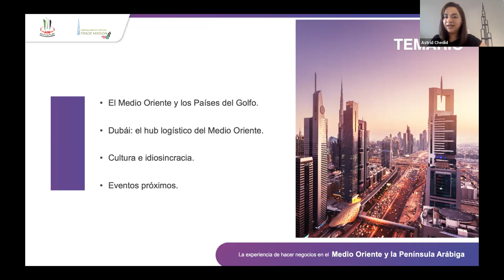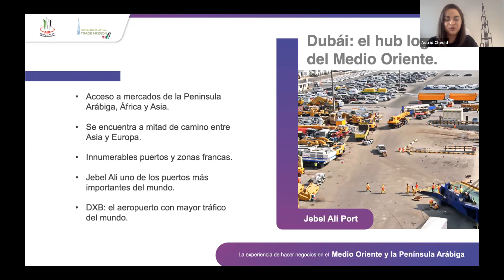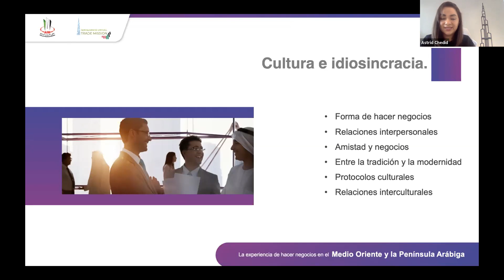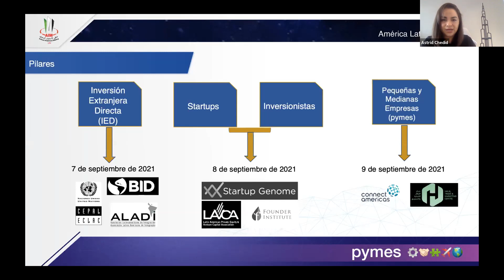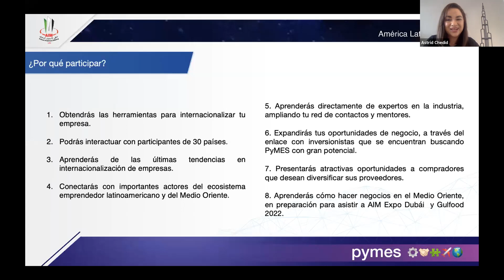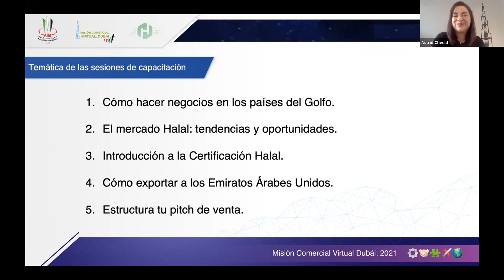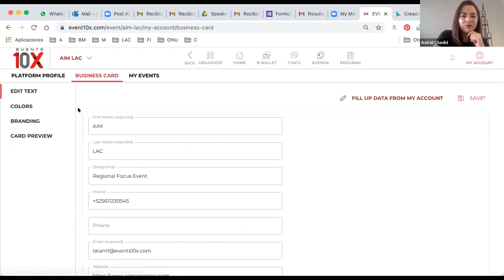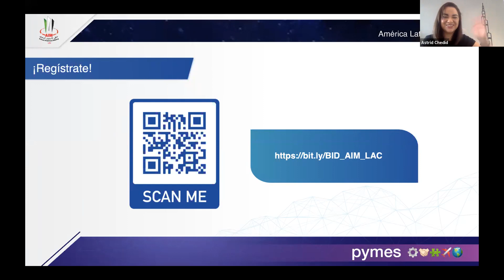¡Conecta con el Medio oriente y dales a conocer tus productos!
Annual Investment Meeting (AIM), la plataforma de inversión más importante del Medio Oriente llega a América Latina y el Caribe (LAC). Con más de 10 años de experiencia, promueve e impulsa estrategias de promoción efectivas que facilitan el crecimiento de proyectos prometedores, al enlazarlos con compradores interesados.

Al mismo tiempo, fortalece las relaciones y cooperación internacional a través de sus iniciativas, fomentando la solidaridad y desarrollo económico a nivel global.

El impulso a la internacionalización de pequeñas y medianas empresas resulta crucial en medio de la situación que vive el mundo, y es parte esencial de la recuperación. El objetivo de AIM LAC es generar ecosistemas de negocio globales y fortalecer el puente de amistad y negocios entre América Latina y el Medio Oriente.